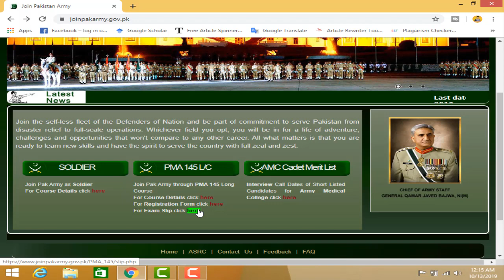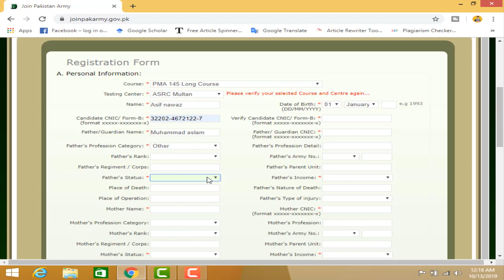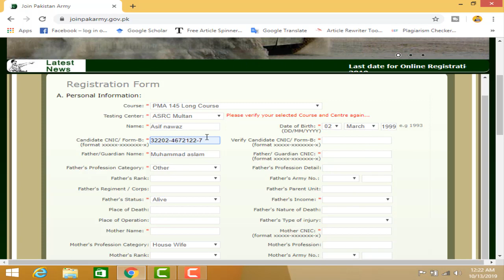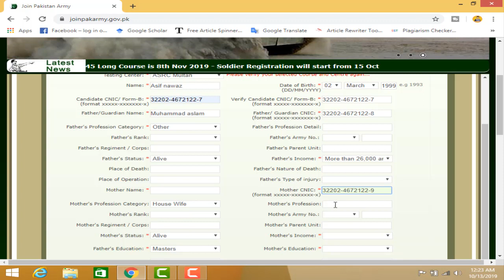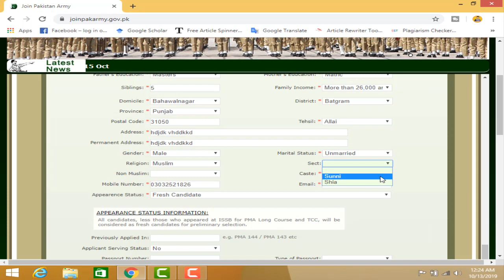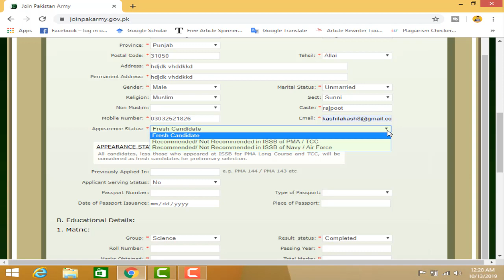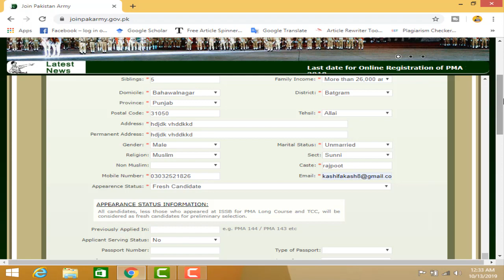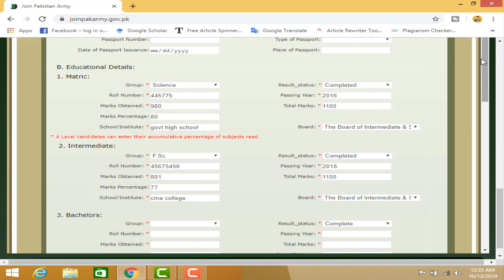Pak army jobs 2019|How to apply online as Second Lieutenant Officer complete detail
In this video i will tell you Pak army jobs 2019|How to apply online as Second Lieutenant Officer complete detail|pak army jobs  and Pakistan Army Jobs as Second Lieutenant Officer | Latest Govt Jobs Pakistan,pak army jobs,govt jobs,Join Pakistan Army as 2nd Lieutenant,Join Pakistan Army as 2nd Lieutenant through 145th PMA Long Course,Join Pak Army After FSc,pma long course,online apply,Join Pakistan Army,pak navy,paf.